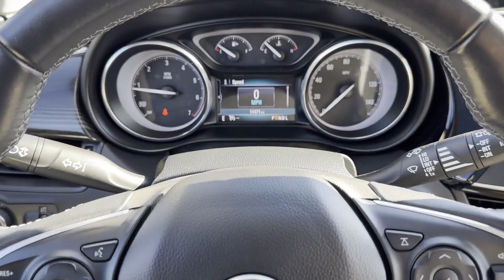Used 2020 Buick Envision Preferred Sterling Heights, Macomb, Rochester Hills, Shelby Twp/Utica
2020 Buick Envision Preferred LRBFX1SA0LD031715 Video

This 2020 Buick Envision Preferred LRBFX1SA0LD031715 is full of phenomenal features such as: